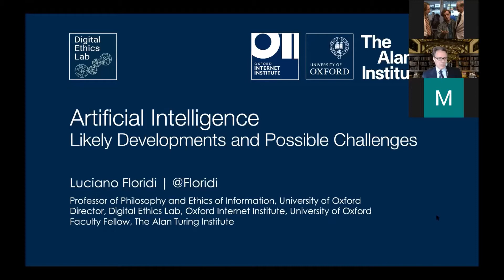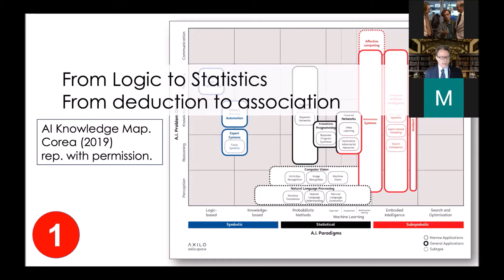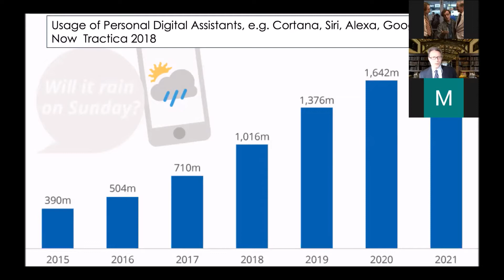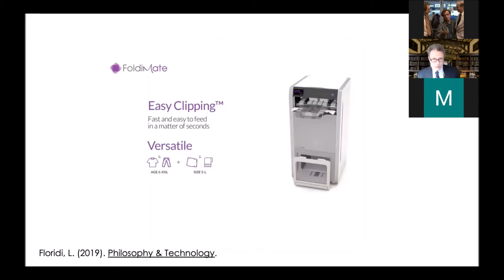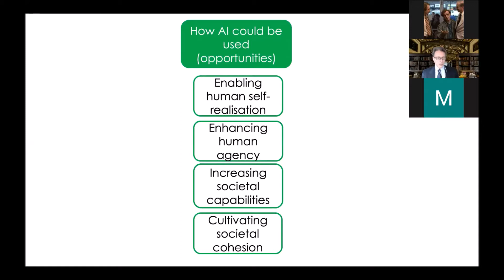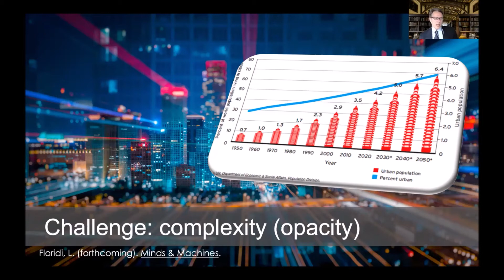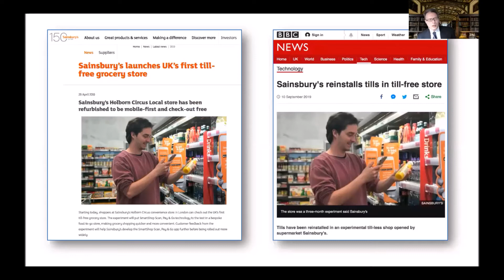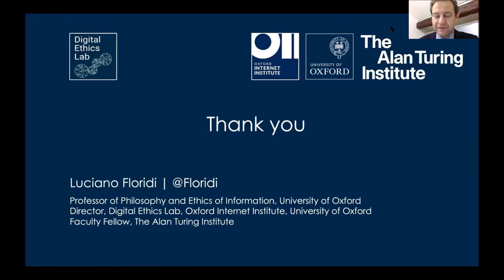Luciano Floridi: "Artificial Intelligence: Likely Developments and Possible Challenges"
Luciano Floridi: "Artificial Intelligence: Likely Developements and Possible Challenges"

20 October, 2020
STSTN seminars 2020
University of Trento